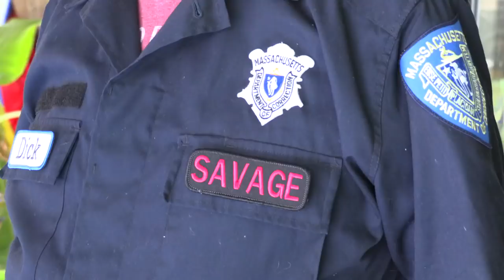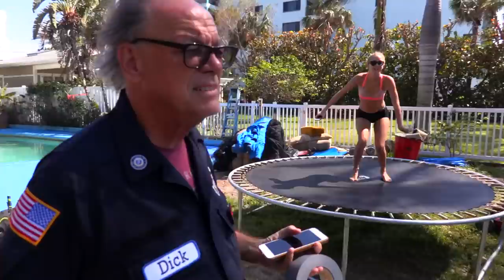MY DADS TRYING TO KILL ME!! (Officially Gone Psycho) | JOOGSQUAD PPJT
My Dad has officially gone off the deep end and it lotting my demise... He tried to kill me today by duct taping my legs and pushing my in the pool. Good thing I'm a SAVAGE.